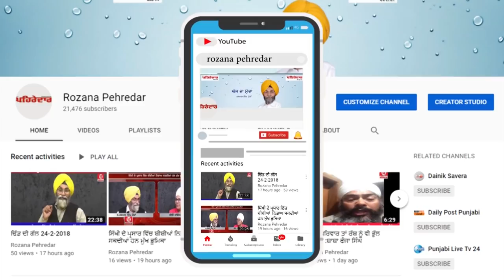ਸਿੱਖਾਂ ਤੇ ਭਾਰੂ ਹੋ ਰਹੀ ਹਿੰਦੂਤਵ ਦਾ ਇੱਕ ਹੋਰ ਵੱਡਾ ਹਮਲਾ